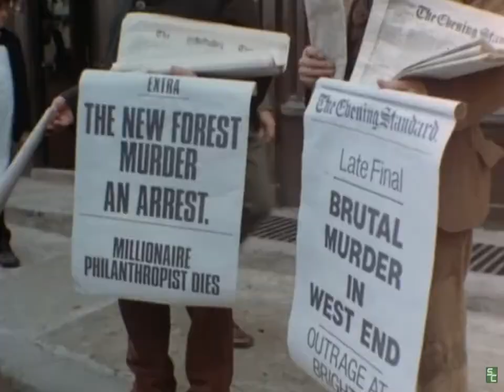The Return of Sherlock Holmes (Subtitulado Español) S03E05 El hombre del labio retorcido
El regreso de Sherlock Holmes (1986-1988)

Watson encuentra Holmes en un fumadero de opio , en la que ha sido enviado a buscar Neville St. Clair, que se sospecha que han sido asesinados por un mendigo.

Contribución para evitar que se pierda tan maravillosa serie.